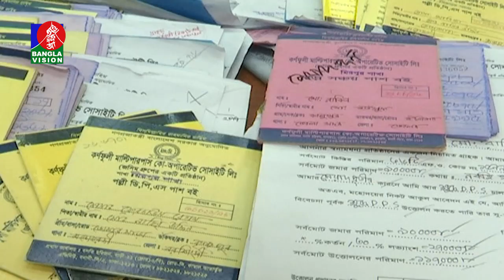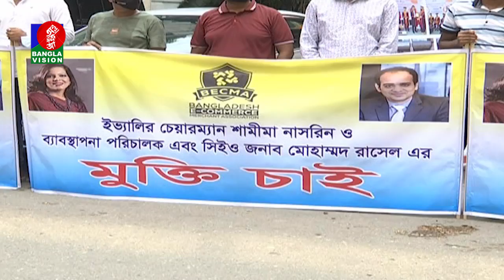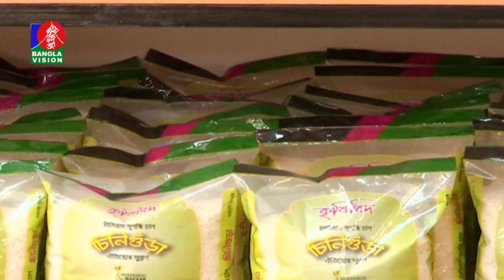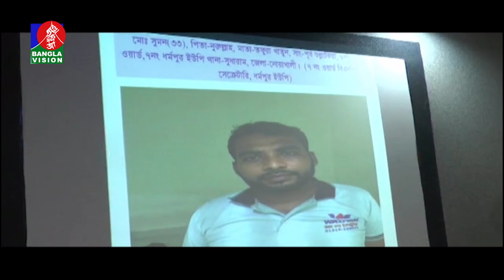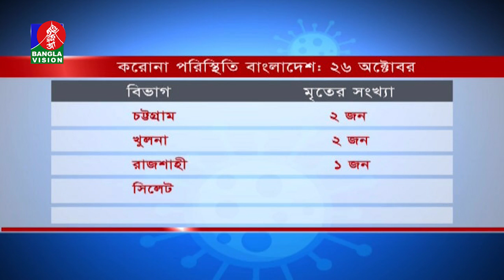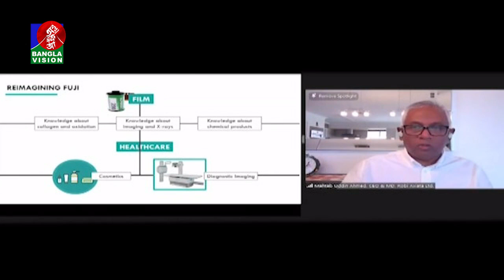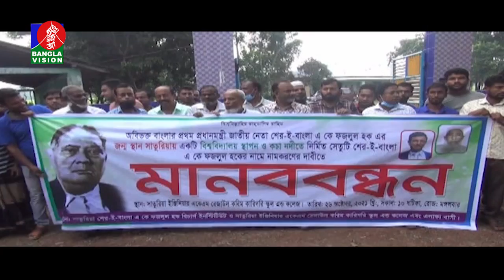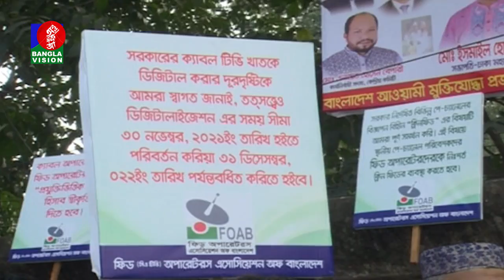রাত ১০:৩০ টার বাংলাভিশন সংবাদ | Bangla News | 26_October_2021 | 10.30 PM | Banglavision News